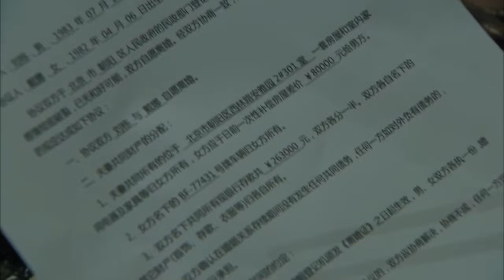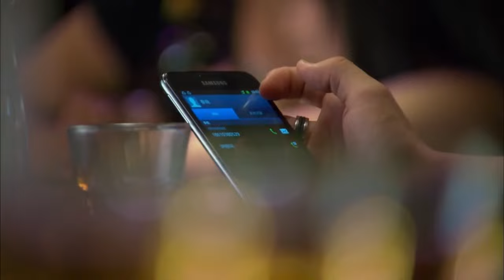MULTISUB《她只是不想爱/ result found for》▶EP 25💋当帅气多金豪门贵公子🤳爱上时尚达人韩彩英🎈他温柔多金，她冷酷性感💐扑到她好像干柴遇到烈火#贾乃亮#韩彩英#她只是不想输